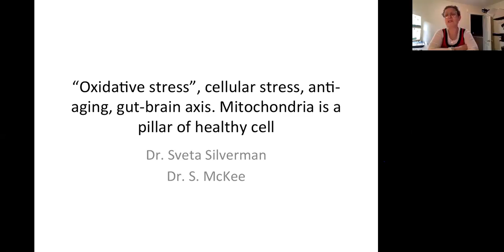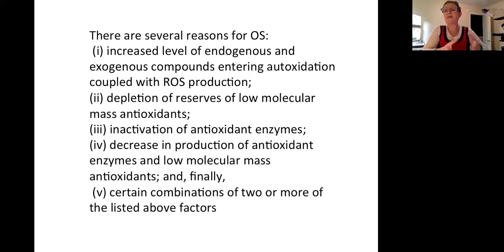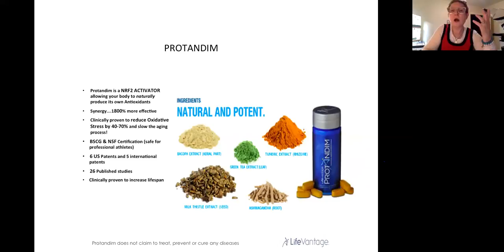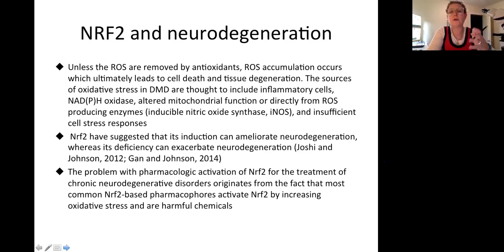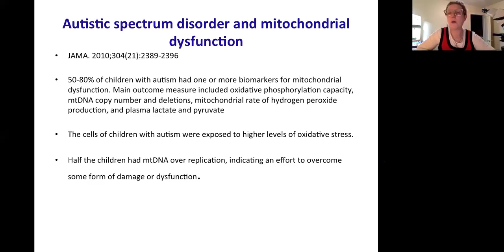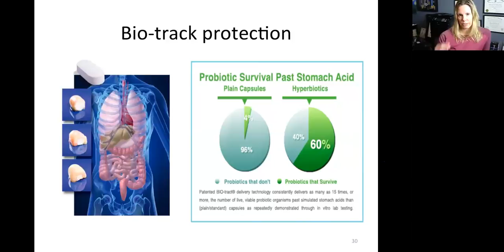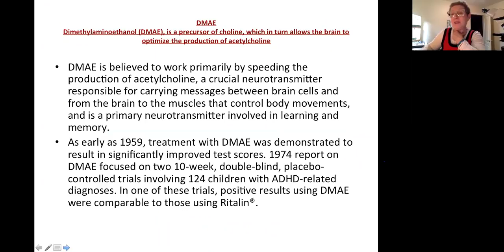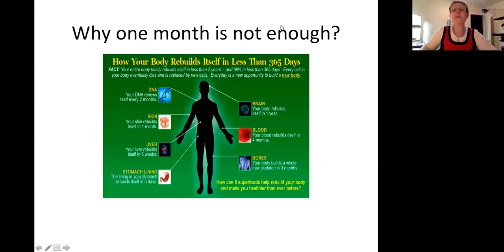LifeVantage Science Discussion - Dr. Silverman & Dr. McKee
Biohacking is taking control of your own complex biology in order to achieve desired and transformative outcomes and Lifevantage is at the forefront. Learn about the nutragenomic products of LifeVantage.